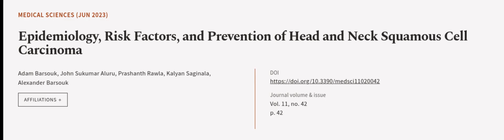Epidemiology, Risk Factors, and Prevention of Head and Neck Squamous Cell Carcinoma | RTCL.TV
### Keywords ###

### Article Attribution ###
Title: Epidemiology, Risk Factors, and Prevention of Head and Neck Squamous Cell Carcinoma
Authors: Adam Barsouk, John Sukumar Aluru, Prashanth Rawla, Kalyan Saginala ,and Alexander Barsouk

### Video Timestamps ###
0:00:00 - Summary
0:01:06 - Title
0:01:13 - Outro
0:01:17 - End